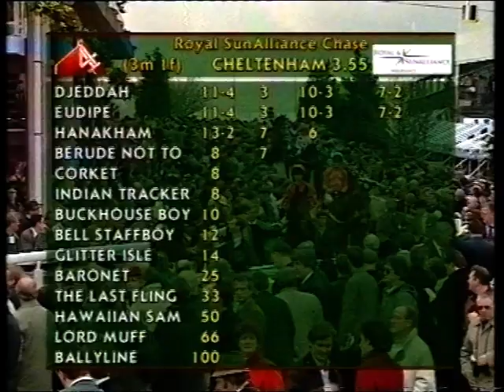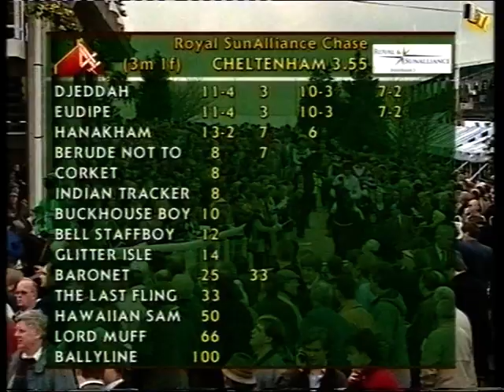1997 Royal Sunalliance Chase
Date: Wednesday 12th March 1997 |
Course: Cheltenham |
Distance: 3m 1f |
Going: Good to Firm |
Winning Time: 6m 9.0s |
Winner: Hanakham (Richard Dunwoody) [R J Hodges] |
Runners: 14